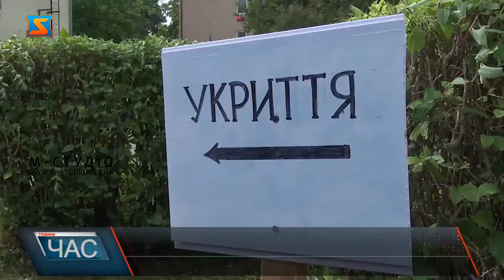Замість учнів – переселенці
51 вимушений переселенець проживає в великоберезнянській санаторній школі-інтернаті. Серед них 15 дітей. Заклад почав приймати людей, що тікали від війни з перших днів повномасштабного вторгнення. Внутрішньо-переміщених осіб забезпечили усім необхідним – спочатку, для допомоги згуртувалися працівники закладу і приносили речі, а далі всю необхідну підтримку забезпечили органи місцевого самоврядування та волонтери. Великоберезнянська загальноосвітня санаторна школа-інтернат приймає вимушених переселенців з перших днів війни.  З непростими та несподіваними викликами колектив впорався на відмінно – необхідні речі приносили з дому та збирали серед знайомих. В перші дні допомогу забезпечували власними силами. Далі долучились органи місцевого самоврядування, волонтери та благодійні організації. А зараз усі готуються до відновлення очного навчання. Переселенцям турбуватися не варто – прихистку нікого не позбавлять. Люди з гарячих точок і самі готуються зустрічати школярів. Долучаються до роботи переселенці залюбки – хочуть віддячити заклад, який так добре та тепло їх прийняв.  У школі є бомбосховище, в якому перечекати небезпеку може 200 людей. Тобто, приміщення захистить як школярів, так і вимушених переселенців. Бомбосховище обладнали усім необхідним для тривалого перебування та безпеки людей.  Проживають переселнеці в зручних та комфортних умовах в одному з приміщень школи. В цій кімнаті проживає 5 людей. Це дев’ятирічна Вероніка з Харкова. Дівчинка дуже любить співати та малювати і творчості приділяє чимало часу.  Загалом в великоберезнянській загальноосвітній санаторній школі-інтернаті проживає 51 людина. Серед них 15 дітей. Це люди з Харківщини, Миколаївщини, Луганщини та інших регіонів, які страждають від ворожої агресії.